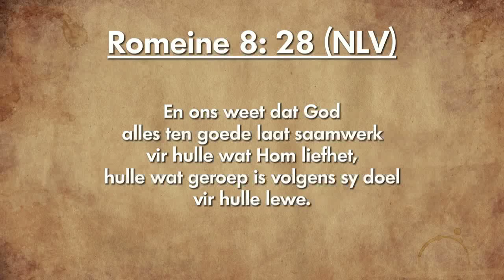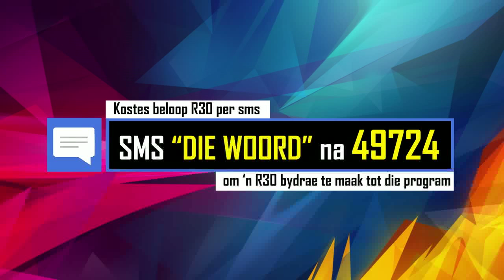Oordenking 18 Januarie 2019